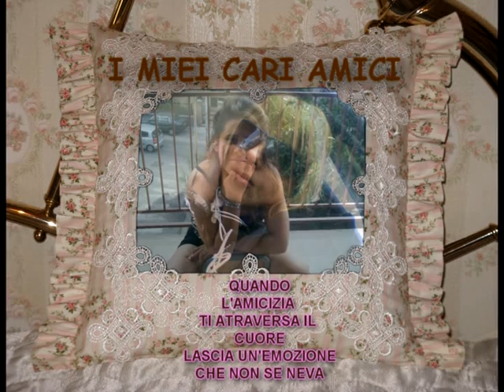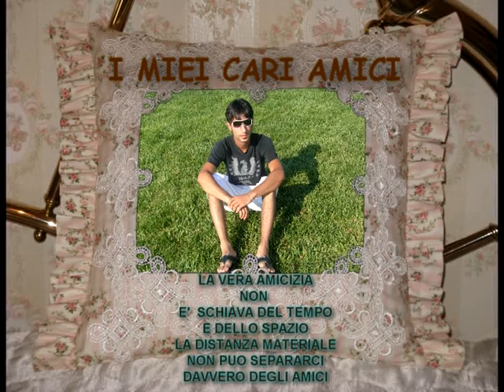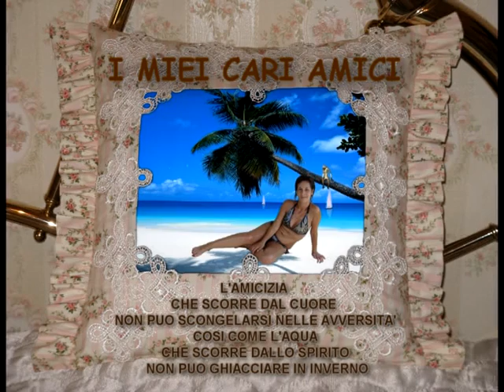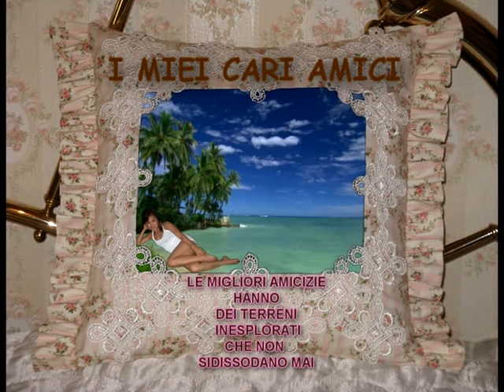I MIEI CARI AMICI